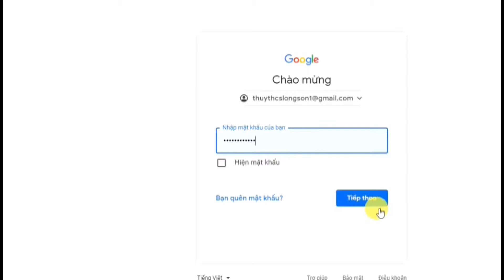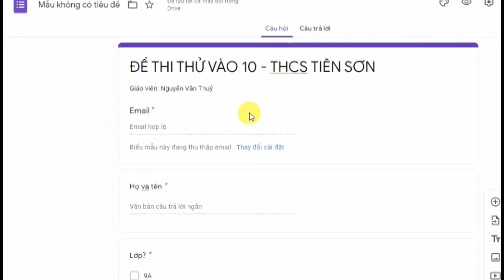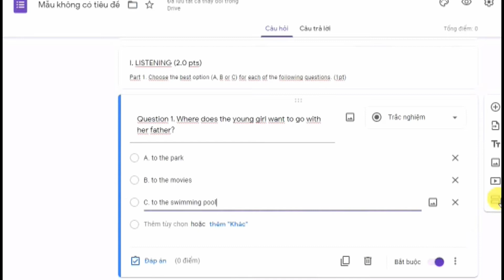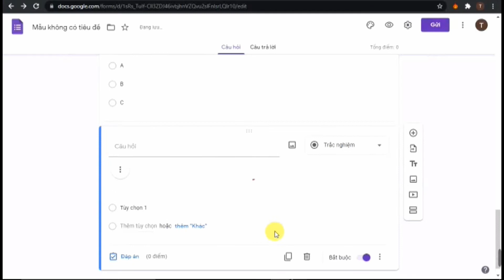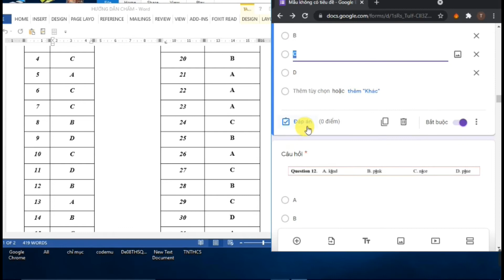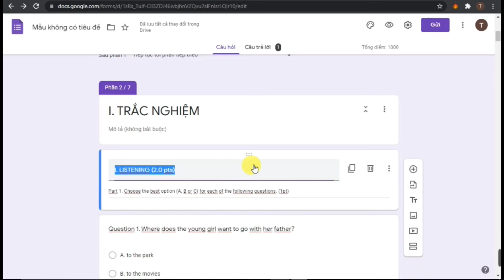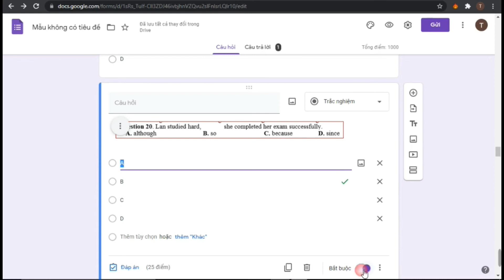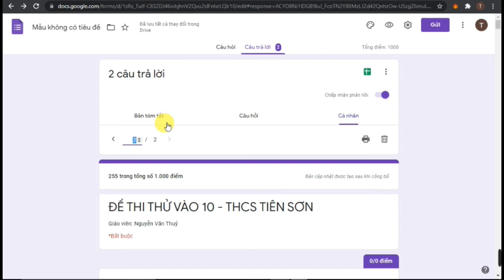Hướng dẫn tạo đề thi, đề kiểm tra online, ôn thi vào lớp 10